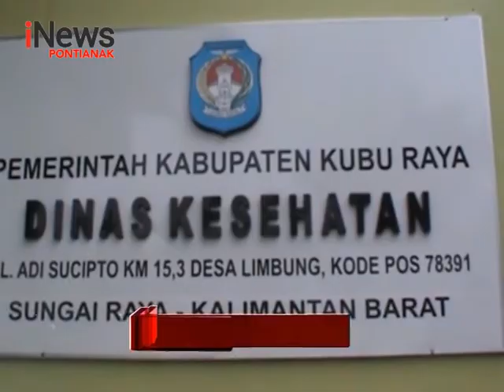Dinkes KKR Akan Gandeng MUI Sukseskan Imunisasi MR - iNews Kalbar 07/09